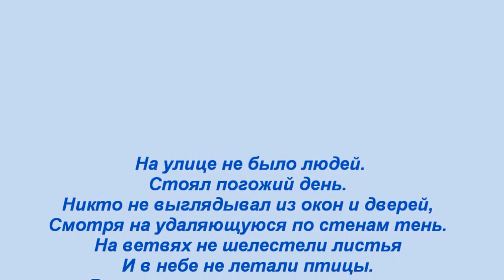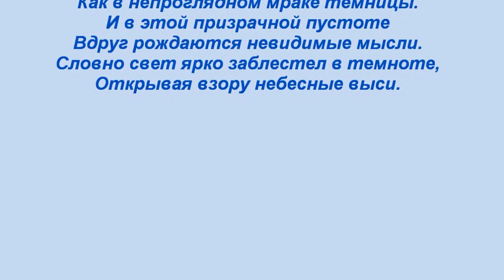Выси. Heights.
Стихотворение "Выси". Автор - Теймураз Мамучадзе.